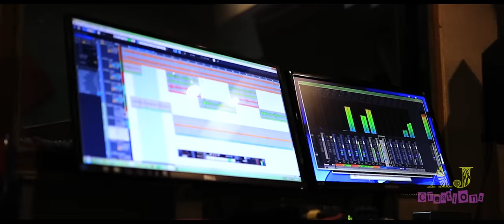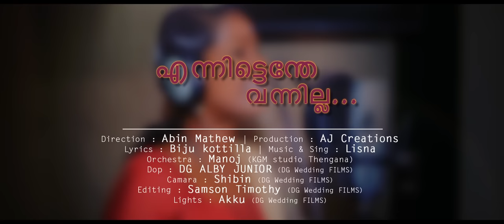എന്നിട്ടെന്തേ എന്നിട്ടെന്തേ എന്തേ നീ വന്നീലാ | നാടൻ പാട്ട് | Nattupattu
Song- Ennit enthe ennit enthe enthe ne vannila
Lyrics-Biju kottilla
Music & Vocal -Lisna
Chorus - Srekuttan
Orchestra-Manoj karukachal
DOP-Davey George
Direction-Abin Mathew

NATTUPATTU
Audios & Videos

nadanpattukal kalabhavan mani
nadanpattukal in malayalam lyrics malayalam album songs 2021, malayalam album songs 2020, malayalam album songs new